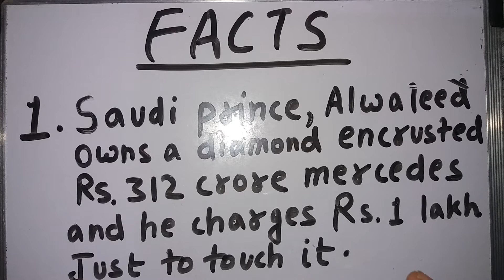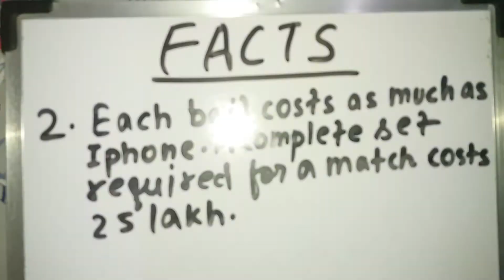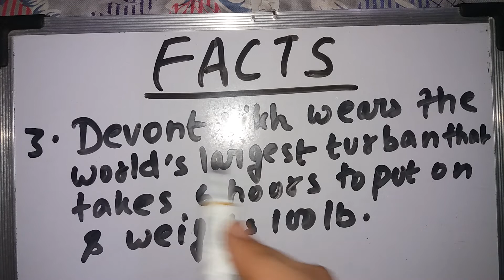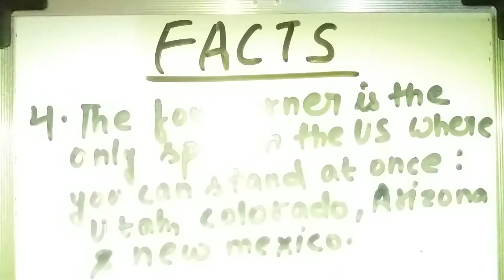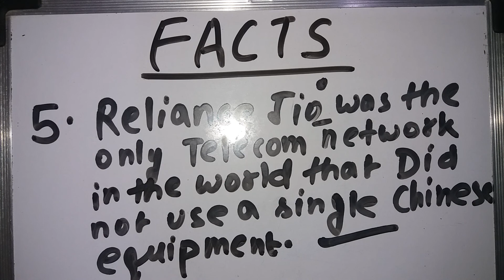AMAGING FACTS - YOU HAVE NEVER HEARD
Boycott chinese items and let our India become at first